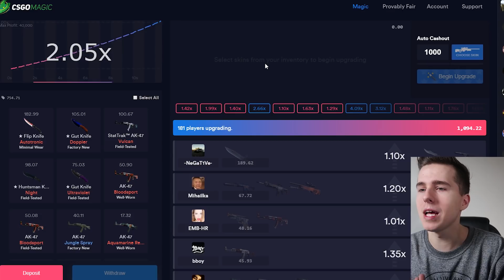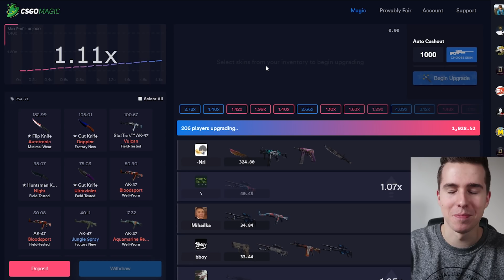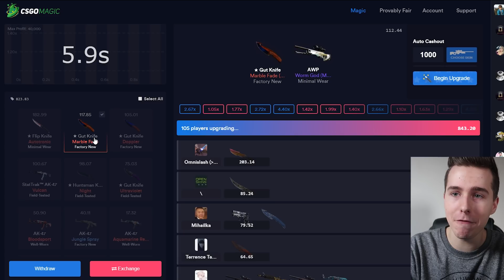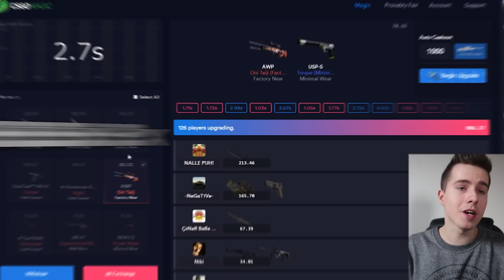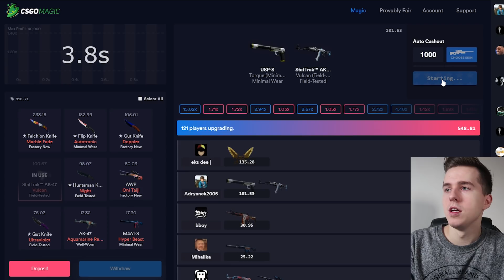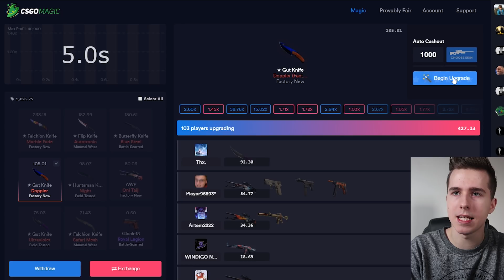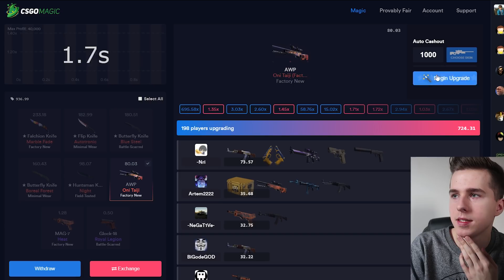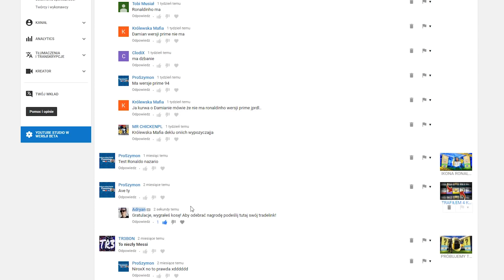MÓJ PIES WYGRAŁ MI 800 ZŁ! *NA SERIO*